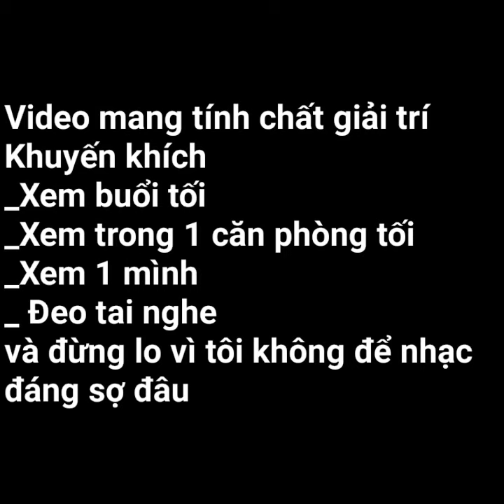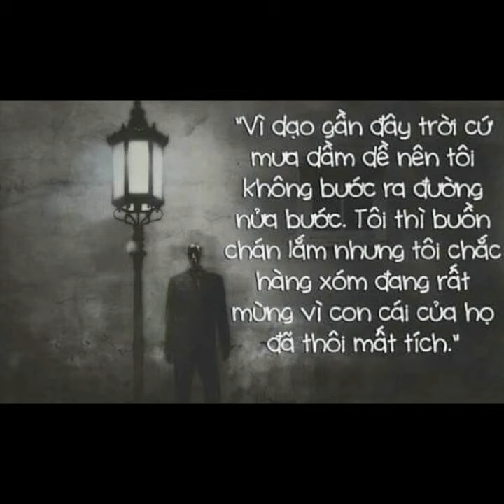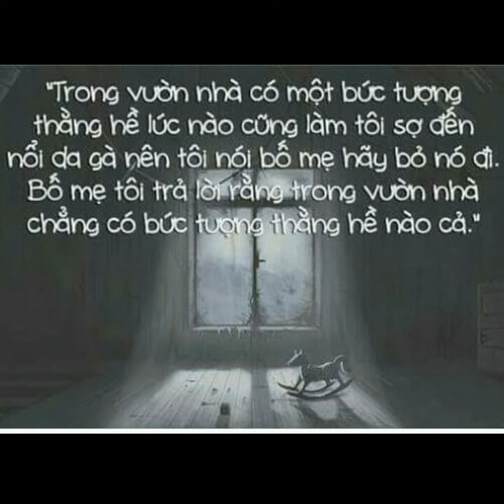Những mẩu truyện kinh dị ngắn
LÀM ƠN ĐỪNG COPY VIDEO, NẾU CÓ COPY THÌ GHI NGUỒN NHÉ !!!

Nguồn By Creepypasta Vn [ Facebook ]

Nhạc : Slenderman's Song 💘💘💘💘

Video By Eyeless Liu

Channel phụ

Channel Fika Muzzamil ( my idol )

Chủ đề của video :
_ Triệu hồi Creepypasta
_Sự thật về Creepypasta
_Truyện Creepypasta
_V.v.

Creepypasta là những thể loại truyện kinh dị có thể khiến người đọc hoảng sợ như :" Slenderman, Jeff The Killer, The Rake,. ". Phần lớn Creepypasta đều là O.C tức không có thật !!! Những nhân vật có thật của Creepypasta đều là SCP

SCP là 1 tổ chức nói đơn giản là tìm hiểu về những con quái vật dị hợm như :"SCP 47, SCP 96, SCP 582, SCP 197,. SCP không có thật, tổ chức ấy ko có thật, còn SCP là những con quái bí ẩn mà con người quay được họ đăng lên các trang mạng xã hội chứ thật sự thì ko hề tồn tại tổ chức SCP

Idol Channel
_ Fika Muzzamil
_DeluCat
_Taca Channel
_Dyan [ Creepypasta ]
_Nightmare Ally Cute nhất Creepypasta
_Fan Creepypasta Việt Nam
_Marble Hornets
                                     _Hết_